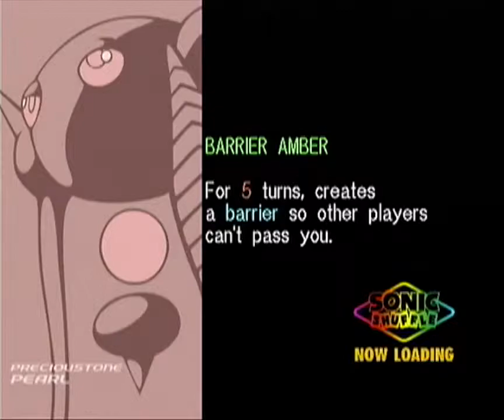~Dreamcast Club: Sonic Shuffle~ Pt. 3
is where we randomly select and play Dreamcast games. In this edition we continue playing Sonic Shuffle, Sega's botched attempt at making a Mario Party clone.

From Wikipedia:

"Sonic Shuffle is a party game developed by Sonic Team and Hudson Soft and published by Sega for the Dreamcast video game console. It was released in 2000 in North America and Japan, and in 2001 in PAL territories. The game is based on the prospect of advancing characters around a board game while playing mini-games in between turns, much in the same vein as Nintendo's Mario Party. Sonic Shuffle is the first Sonic the Hedgehog game in the party genre. The game's story centers on Sonic and his friends as they attempt to restore a dream world by gathering the shards of a powerful object dubbed the Master Precioustone. Sonic Shuffle received mixed reviews upon its release. Sonic Shuffle is a party game for up to four players, with computer artificial intelligence making up the rest. The player can select one of the main characters of the Sonic the Hedgehog franchise. The game's main mode, Story Mode, is a one-player game where the player must collect the most Precioustones. The Versus Mode and Sonic Room can accommodate 4 players simultaneously. Further to the simultaneous play, the game allows for players to play in teams and play against one another on a giant game board, going around and playing mini games to collect Emblems. Whoever has the most emblems at the end of each board wins. The overall goal of each board is to collect the most precioustones, out of a total of 7. There are 5 boards in total: Emerald Coast, Fire Bird, Nature Zone, Riot Train, and Fourth Dimension Space. The game also features 8 playable characters, each with their own unique abilities, including Sonic, Tails, Amy, Knuckles, extra characters for use in mini games from the Sonic Room and VS mode, includes, Super Sonic, Big the Cat, Gamma, and Chao. The game feature around 50 mini games and around 30 mini events. Mini games range in variety and challenge and they are divided by Teams of 2, Teams of 3 versus a Single Player and a Free-For-All. The mini events generally involve a little story, or event, and usually a choice given at the end to determine the prize or punishment. Beyond the Story Mode and Multiplayer Mode, the game also had options to play any unlocked mini-game, songs, or look at any unlocked artwork. The game play involves picking randomly given cards. The deck of cards has four of every card numbering 1-6 and four wild cards. Three of the wild cards have an "S" and the remaining card is the "Eggman" card. Playing the cards would dictate the distance the player would move on the board. The "Eggman" card was bad fortune for one or all of the characters and would generally cause trouble for the players in myriad ways."

Masukomi Club brings you the weird and wonderful in video games, from Japan-only rarities to vintage oddities to contemporary classics, on Twitch and Youtube. Through historical and anecdotal commentary, Masukomi Club aims to inform and entertain the Let’s Play (LP) community and shed light on games old and new.